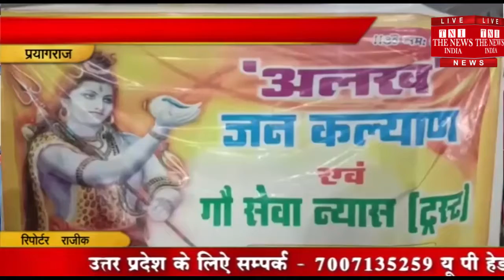[ Prayagraj ] कुम्भ में किया जा रहा है स्नान और कल्पवास / THE NEWS INDIA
कुम्भ में किया जा रहा है स्नान और कल्पवास। प्रयागराज के कुम्भ में आये देश और विदेश से लोग यहां पर संगम में डुबकी लगाकर धन्य हो रहे है. तीर्थ राज प्रयागराज में दूर दूर से लोग यहा कल्पवास करने के लिए आते है और अपना धर्म निभाते है. जो कुम्भ में कल्पवास करते है